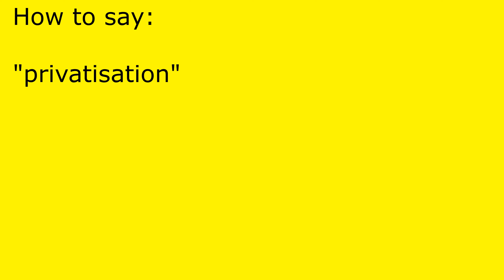How to pronounce privatisation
privatisation pronunciation.